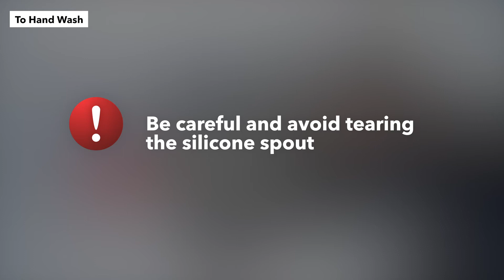Park and Palouse Cleaning Video